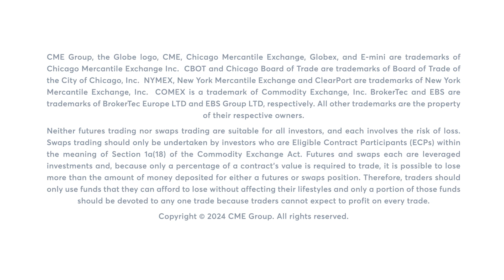EIA inventory data pushes WTI Crude Oil futures up 2%, 9/11/24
WTI Crude Oil futures rally more than 2% on Wednesday after Tuesday’s 3.5% fall. Phil Streible discusses the impact of inventory data and OPEC forecasts on today’s rise.